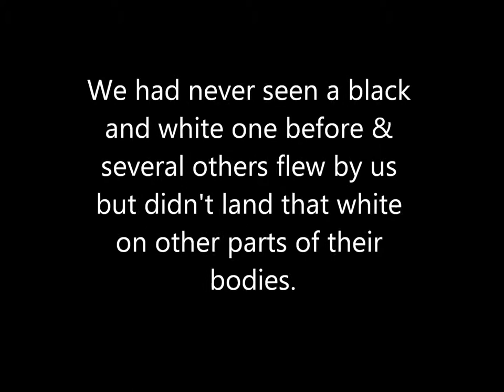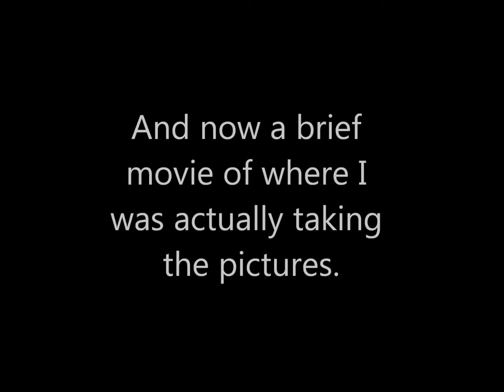Dragonflies and cycling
We found some dragonflies while bicycling. We hadn't ever seen black and white dragonflies. They are called Widow Skimmers.